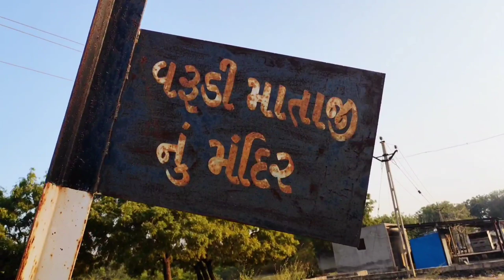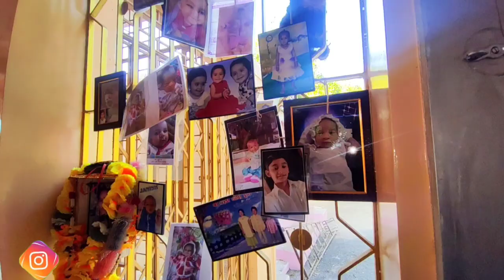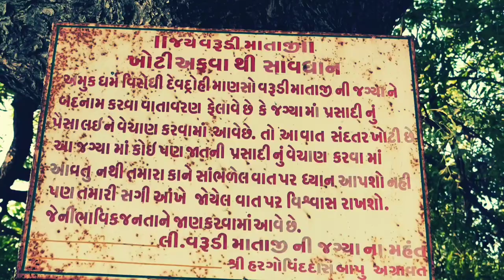जय हो varudi maa,varudi maa no itihas, jahal chithi mokle, history of varudi mataji, dhudasiya,वरुडी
Varudi Dham (Dhudasiya)